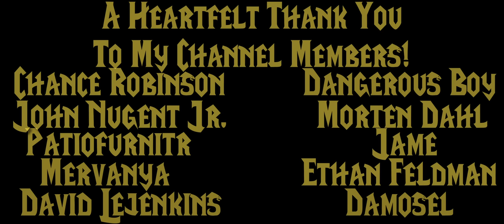The Lore of The Barrens | The Chronicles of Azeroth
Welcome to the Lore of The Barrens!

Step into these vast savannahs, brave adventurer, where golden grasslands stretch endlessly and lush oases offer respite from the heat. This rugged wilderness, untamed and unpredictable, holds within it the stories of cataclysmic events and ancient alliances. As we journey through its contrasting landscapes, from dusty trails to verdant oases, we’ll uncover the hidden lore and history of this sprawling land. The Barrens may seem desolate, but its secrets run deep, waiting for those brave enough to uncover them.

00:00 - 05:00 - Chapter 1: History and Backstory
05:00 - 08:47 - Chapter 2: Geography and Environment
08:47 - 12:03 - Chapter 3: The Crossroads
12:03 - 14:02 - Chapter 4: Sludge Fen
14:02 - 15:30 - Chapter 5: Ratchet
15:30 - 17:47 - Chapter 6: Northwatch Hold
17:47 - 19:50 - Chapter 7: Wailing Caverns
19:50 - 22:36 - Chapter 8: Bael Modan
22:36 - 24:04 - Chapter 9: Raptor Grounds
24:04 - 26:41 - Chapter 10: Razorfen Kraul / Downs
26:41 - 28:42 - Chapter 11: Outro

Listen to this episode as a Podcast on Spotify!

Join the community and access Member perks, including a mention in the credits and exclusive content!